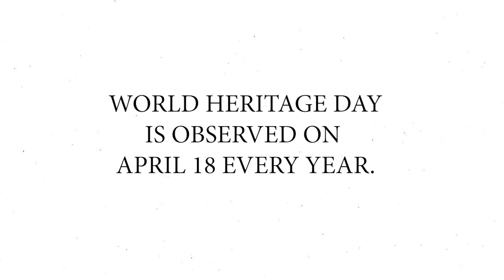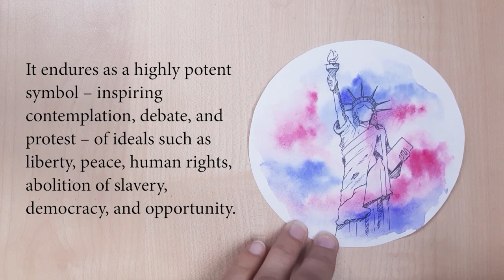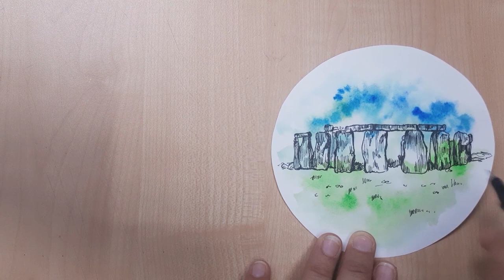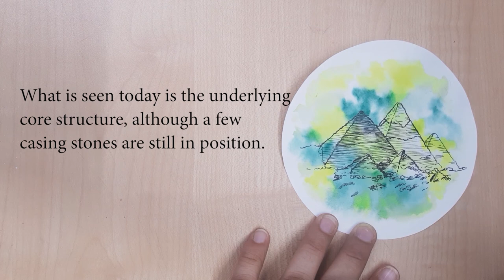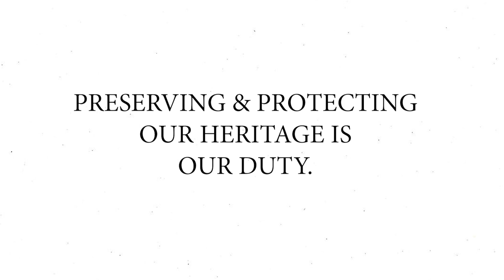WORLD HERITAGE DAY | World Heritage Day Drawing Poster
Hey guys..
It's World Heritage Day today!
In this video learn how to draw few of the heritage sites and also learn some information about it.

❤MATERIALS USED❤:

- Watercolor Sheet
For India 🇮🇳
For other countries 🌎

- Brushes
For India 🇮🇳
For other countries 🌎

- Watercolor Set
For India 🇮🇳
For other countries 🌎

- Palette
For India 🇮🇳
For other countries 🌎

- Tissue Paper
For India 🇮🇳
For other countries 🌎

- Hair dryer to dry the watercolor layers. (optional)

- water in 2 jars.

-Camera Canon 80D with 18-135mm lens
For India 🇮🇳
For other countries 🌎

-Sony HX400V Compact Camera
For India 🇮🇳
For other countries 🌎

For India 🇮🇳
For other countries 🌎

For India 🇮🇳
For other countries 🌎

-Studio Light kit
For India 🇮🇳
For other countries 🌎

🔔 so you never miss a new video.